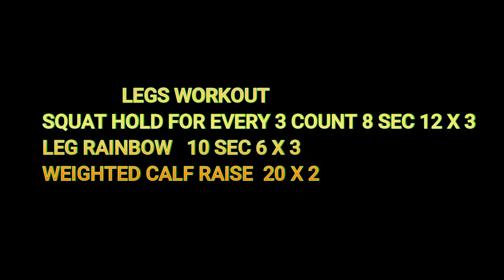20 MIN LEGS WORKOUT - Quick Results for Stronger Legs(hindi)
💪 Get ready to crush your fitness goals with our intense **20 MIN LEGS WORKOUT**! Whether you're a beginner or a fitness pro, this quick yet powerful routine will sculpt your legs and lift your spirits. 🔥 Dive into dynamic exercises like squats, lunges, and calf raises designed to blast fat and build strength—simply follow along! Plus, no equipment is required, so you can do it anywhere—at home, in the park, or even at the gym! 🚀💥

Join our fitness community and follow our journey towards health and wellness.